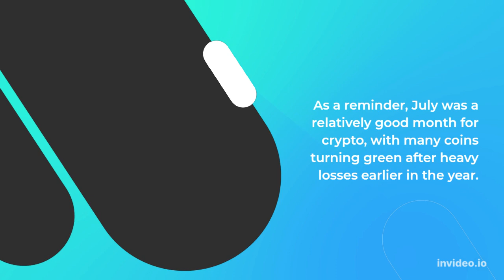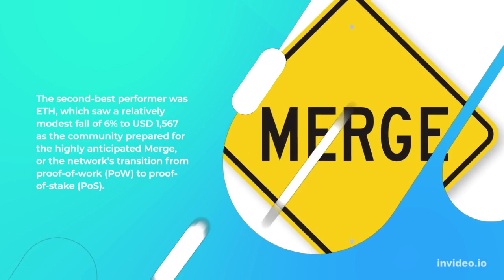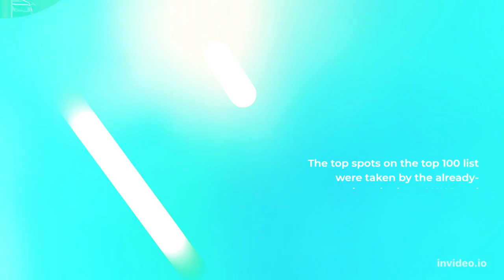Ethereum Most Resilient as Top Coins Bleed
big things for crypto this week crypto zones,
bear market crypto 2021,
crypto coins that will 100x,
crypto that will explode 2025,
ethereum most resilient as top coins bleed after giving birth,
ethereum most resilient as top coins bleed after birth,
ethereum most resilient as top coins bleed air,
ethereum most resilient as top coins bleed american,
crypto coins that are going to explode,
crypto coins that will explode,
crypto coins that will explode in 2022,
which crypto going to explode,
ethereum most resilient as top coins bleed brakes,
ethereum most resilient as top coins bleed build,
ethereum most resilient as top coins bleed build elden ring,
best crypto for next bull run,
top crypto for next bull run,
ethereum most resilient as top coins bleed cubbie blue,
ethereum most resilient as top coins bleed causes,
ethereum most resilient as top coins bleed clutch,
ethereum most resilient as top coins bleed crypto,
ethereum most resilient as top coins bleed comp,
ethereum most resilient as top coins bleed coolant,
which crypto will be the next bitcoin,
which crypto will explode in 2025,
why bitcoin is better than altcoins,
why bitcoin over altcoins,
ethereum most resilient as top coins bleed during pregnancy,
ethereum most resilient as top coins bleed during intercourse,
ethereum most resilient as top coins bleed damage,
ethereum most resilient as top coins bleed deck,
ethereum most resilient as top coins bleed down,
next dip in cryptocurrency,
ethereum most resilient as top coins bleed easily,
ethereum most resilient as top coins bleed every time,
ethereum most resilient as top coins bleed everyday,
ethereum most resilient as top coins bleed ever,
ethereum most resilient as top coins bleed elden ring,
ethereum most resilient as top coins bleed exchange,
ethereum most resilient as top coins bleed end,
till when crypto market will fall,
bitcoin season vs altcoin season,
ethereum most resilient as top coins bleed for this,
ethereum most resilient as top coins bleed flux,
crypto coins ready to explode,
crypto ready to explode,
ethereum most resilient as top coins bleed gif,
ethereum most resilient as top coins bleed green,
ethereum most resilient as top coins bleed green nation,
ethereum most resilient as top coins bleed gold,
ethereum most resilient as top coins bleed gain,
crypto market next bull run,
will crypto market rise again,
ethereum most resilient as top coins bleed hair,
altcoins to hold long term,
which crypto has 1000x potential,
ethereum most resilient as top coins bleed it out lyrics,
ethereum most resilient as top coins bleed it out,
ethereum most resilient as top coins bleed in heat,
cryptos that will explode soon,
top bitcoins to invest in 2022,
top bitcoins to invest in,
cryptos that will explode this week,
ethereum most resilient as top coins bleed juice wrld,
will crypto last long term,
ethereum most resilient as top coins bleed kit,
ethereum most resilient as top coins bleed king,
ethereum most resilient as top coins bleed lyrics,
ethereum most resilient as top coins bleed lil peep,
ethereum most resilient as top coins bleed lands,
ethereum most resilient as top coins bleed liquid,
ethereum most resilient as top coins bleed more,
ethereum most resilient as top coins bleed master cylinder,
ethereum most resilient as top coins bleed movie,
ethereum most resilient as top coins bleed magic,
ethereum most resilient as top coins bleed money,
top 10 crypto market cap history,
top 10 cryptocurrency market cap,
ethereum most resilient as top coins bleed nursing diagnosis,
ethereum most resilient as top coins bleed nursing care plan,
ethereum most resilient as top coins bleed nursing interventions,
ethereum most resilient as top coins bleed now,
next crypto to explode on coinbase,
top trending cryptocurrency today,
ethereum most resilient as top coins bleed out,
ethereum most resilient as top coins bleed on your period,
ethereum most resilient as top coins bleed out of clothes,
ethereum most resilient as top coins bleed the same,
ethereum most resilient as top coins bleed training,
ethereum most resilient as top coins bleed treatment,